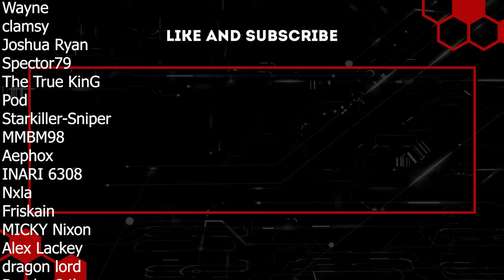GLORIOUS Armoury! | Project Zomboid | Ep 50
After many, many weeks of trying, through failures and successes, we've finally crossed a new threshold, we made it through the doors of the armoury and had a good look at everything it holds, turns out it's absolutely wonderful! The amount of shells we can take up north is dreamy, the 9mm ammo too. Safe to say it was a mission well done, there's still a bit of work to do and it'll probably be a fight to get back there every time but the bulk of it's down, that's the important thing!

Has been one hell of a busy day though, the heli that rolled through held no punches and gave us basically our worst nightmare. It's been a tough time, it basically emptied out all the big surrounding buildings, causing just overflowing streets and pure chaos. Our long blade skill is thankful, our lack of katanas is not.

Mods List:
Advanced Trajectory, True actions, The workshop, silencer, rv interior, kill count, improvised silencers, cars in the snow, 1969 ford mustang, bmw e30, toyota land cruiser, land rover defender, spongie's clothing, pillows random spawns